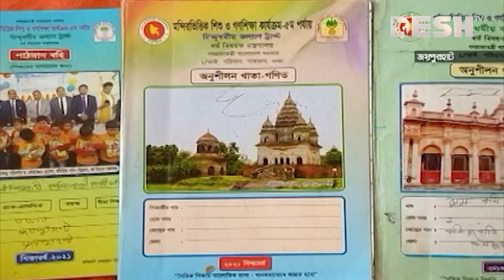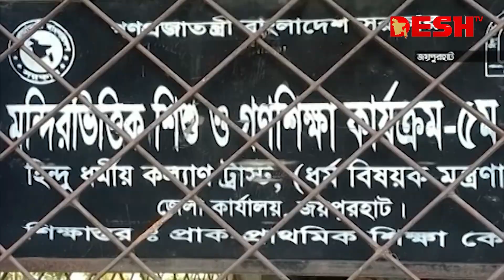সরবরাহ নেই শিক্ষা উপকরণ, ভেঙ্গে পড়ছে শিশু শিক্ষা কার্যক্রম | Educational Materials | Child Education